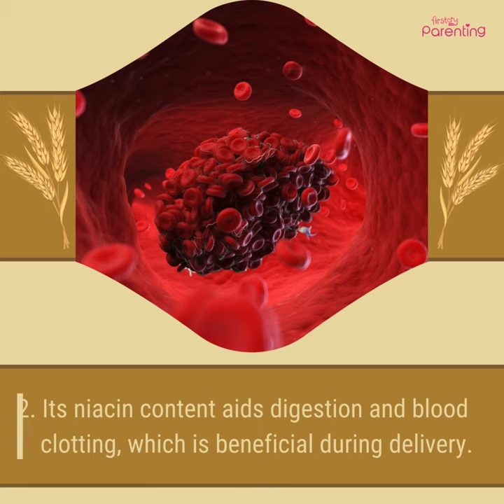Benefits of Drinking Barley Water During Pregnancy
Drinking barley water during pregnancy can offer numerous benefits, including hydration, relief from urinary tract infections, and potentially aiding in digestion. Its high fiber content may also help regulate blood sugar levels, contributing to overall maternal health. However, it's essential to consume barley water in moderation as excessive intake might lead to bloating or gas discomfort due to its fiber content, and consulting with a healthcare professional before adding it to your pregnancy diet is advisable to ensure it aligns with individual health needs.